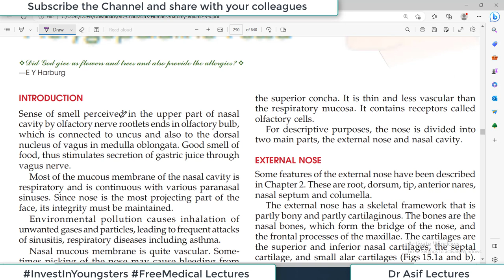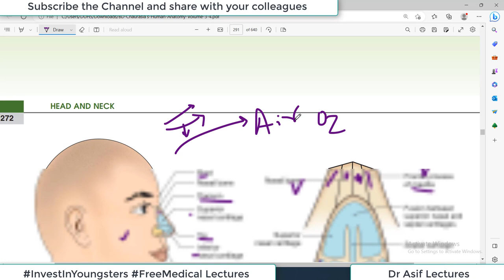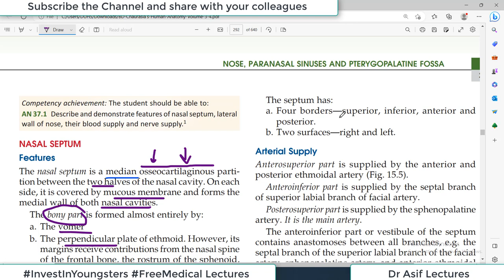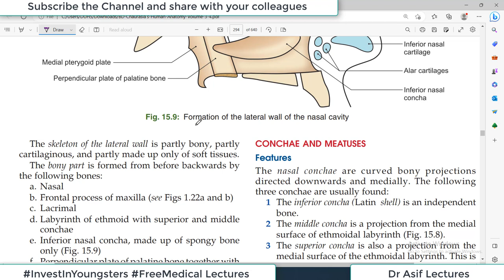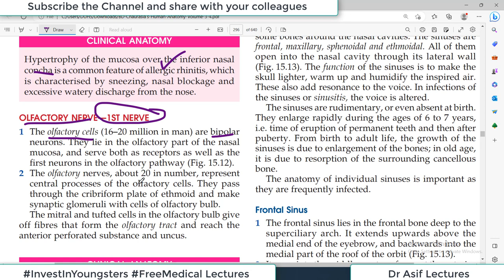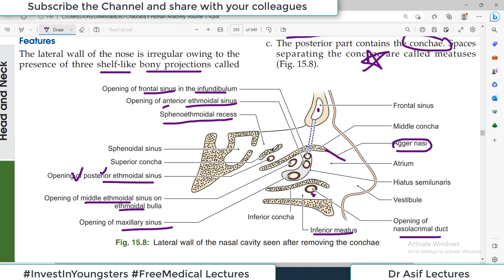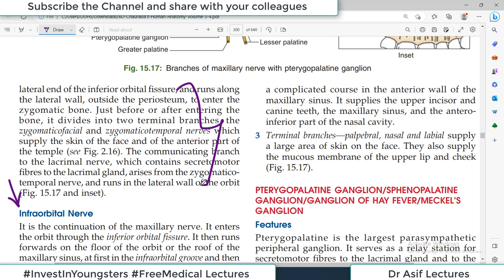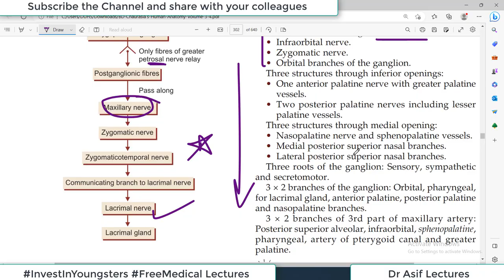Chp15 | Anatomy of Nose, Paranasal Sinuses and Pterygopalatine Fossa | BDC Vol3 | Dr Asif Lectures